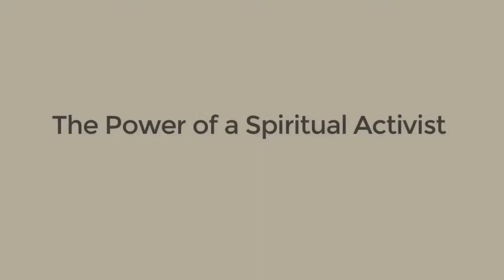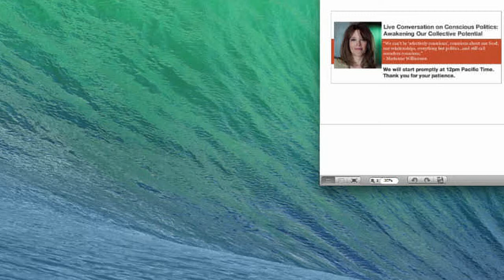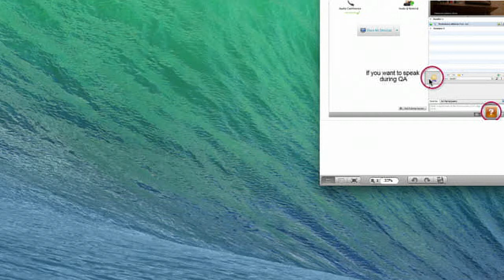Where Spirituality and Politics Meet: Marianne Williamson at the Pachamama Alliance Speaker Series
This is a short segment from an hour long talk Marianne Williamson did with The Pachamama Alliance Speaker Series. You can see the talk in its entirety

Marianne Williamson is an internationally acclaimed spiritual author and lecturer. Six of her ten published books have been New York Times Bestsellers. Four of these have been #1 New York Times Bestsellers.
In this conversation (moderated by Konda Mason) Marianne Williamson explored the state of our current democracy, the role that spiritual movements have played in catalyzing key social justice communities, and called on the higher consciousness communities to inquire about their role in electoral politics.

"You cannot transform what you refuse to engage."